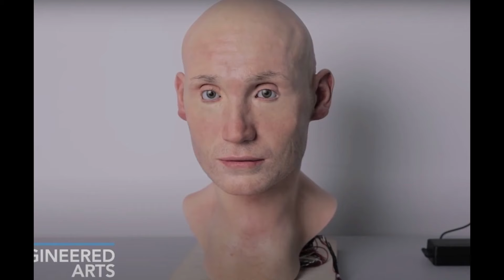Are Androids Already Among Us?